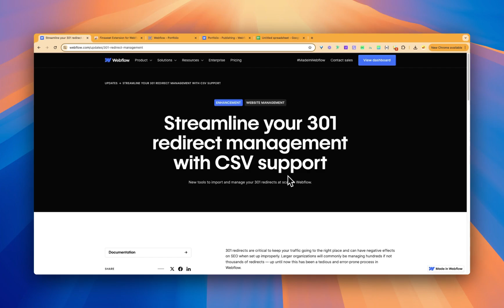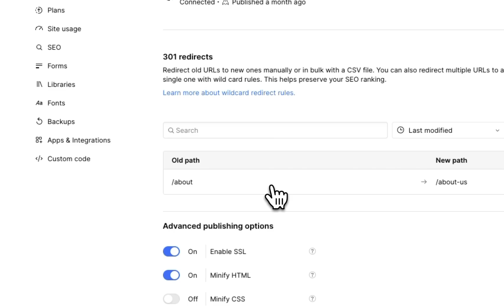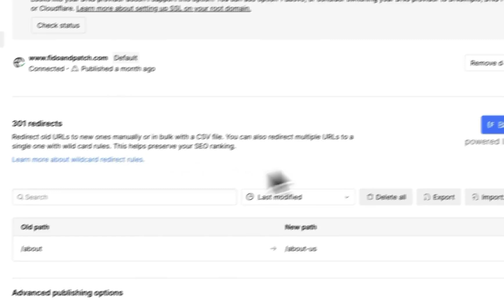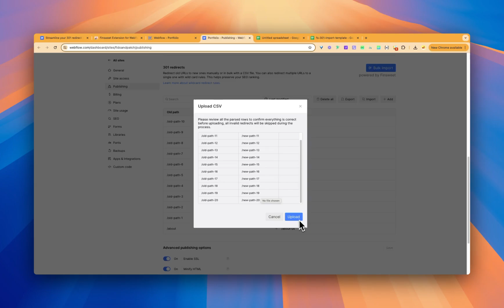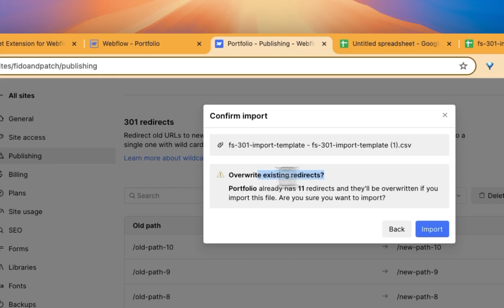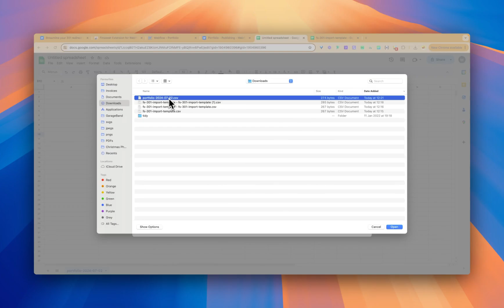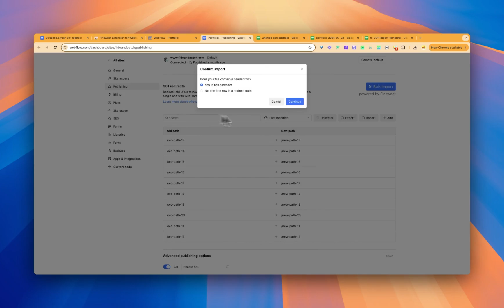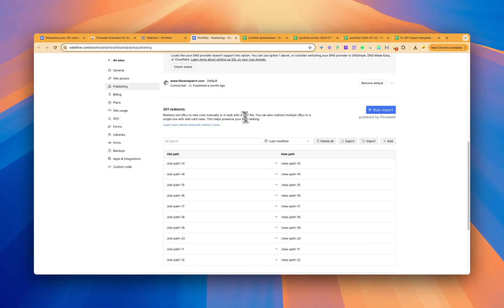New Webflow Update: 301 redirect management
In this video, we dive into the world of 301 redirects within Webflow, utilising both the new native feature and the powerful Finsweet Chrome Extension.

By the end of this video, you'll have a solid understanding of how to effectively use Webflow’s native 301 redirect feature and the Finsweet Chrome Extension to keep your site running smoothly and efficiently.